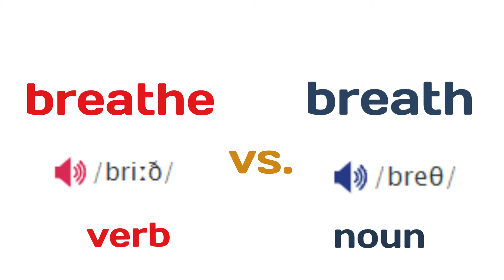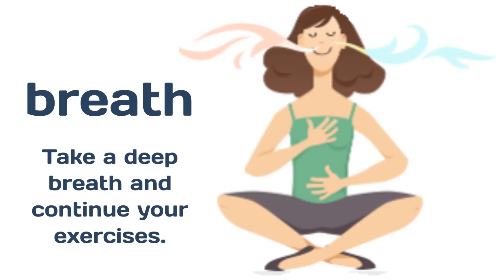Look, I did it again 😍 Confusing aspects of the English Language #31